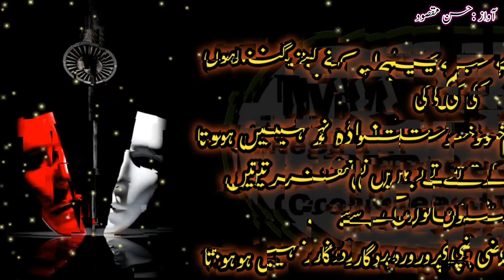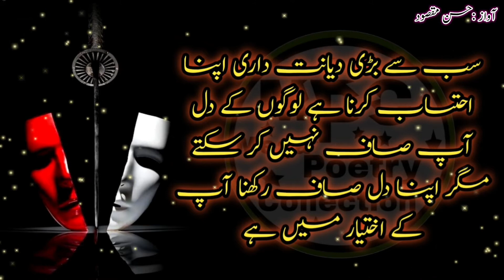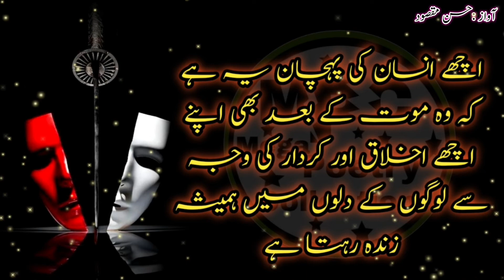Urdu Quotes About Life | Amazing Collection Of Urdu Quotes | Hindi Quotes | Quotes In Urdu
Welcome to Mega Poetry Collection

Ap ki support ky bgar kuch bi nahi ho sakta dosto
Or ap ka hm dil sy shukriya ada kartee hain.

All Editing Done With Kinemaster Pro
VIDEO EDITED BY:HASSAN MAQSOOD
YOUTUBE VOICE. : HASSAN MAQSOOD
Photo Edited By :  HASSAN MAQSOOD
Photos collection From Google And Other
Social Platforms
I am From Pakistan Sialkot 🇵🇰
Category
Mega Poetry Collection
Amazing mix urdu poetry
Amazing best urdu poetry
Love poetry
2 line love urdu poetry
Sad urdu poetry
2 line sad urdu poetry
Islamic urdu poetry
Amazing islamic poetry
Urdu gazal
Amazing gazal
Anmoll baty
Anmoll alfaz
Others also more

You Can Join Us On Others social Platforms                       __________________
____________| Social media link |______________

Mega poetry collection
(mega poetry collection )
And supporting 🙏 (mega poetry collection ) channel